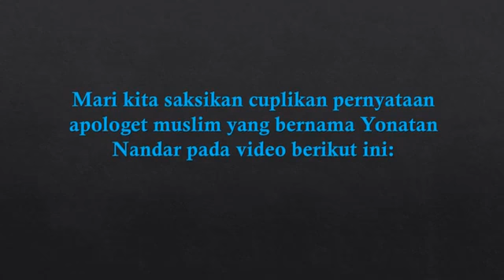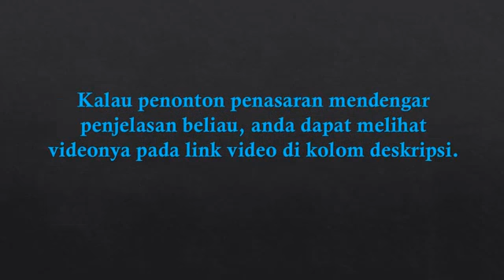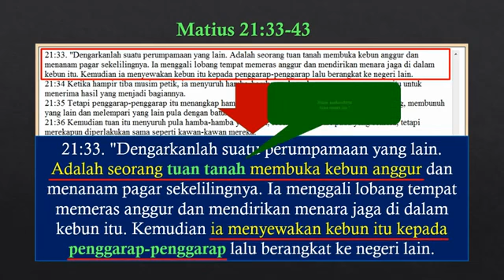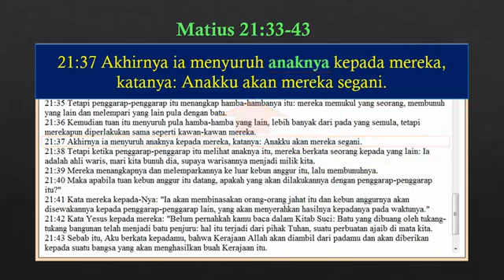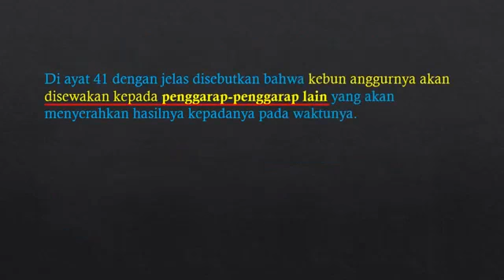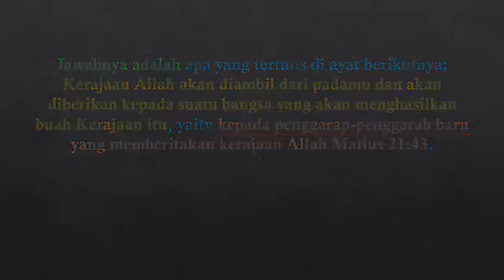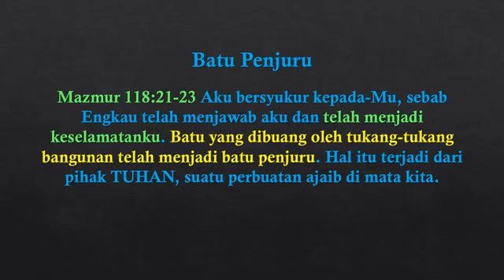Mengais Nubuatan MUHAMMAD Di (Matius 21:42-43)